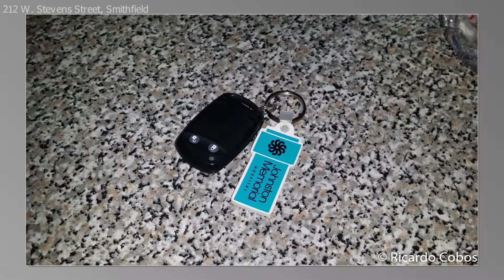212 W Stevens Street, Smithfield, NC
This lovely home qualifies for 100%$ USDA financing !